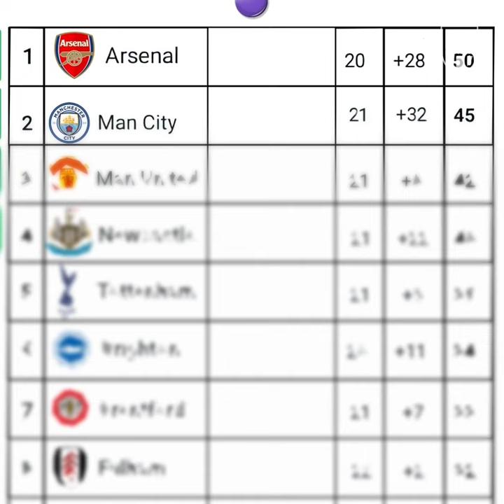Mykhaylo Mudryk Writes a Stan Letter to Mikel Arteta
It's only been a couple of weeks, but Mykhaylo Mudryk can't take it anymore. He just wants Mikel Arteta to know he's his biggest fan...